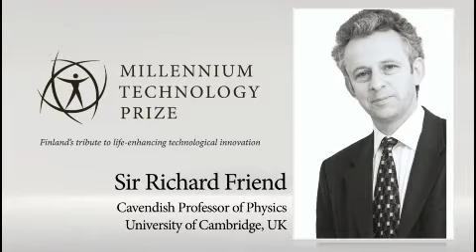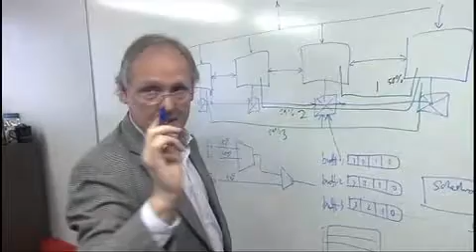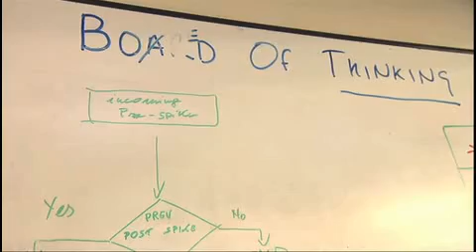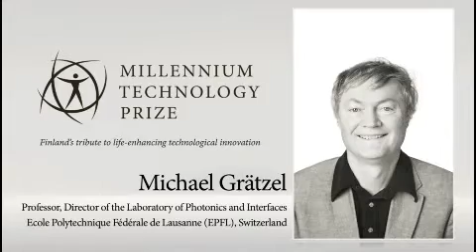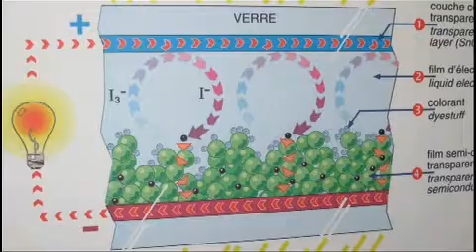Announcement of the 2010 Millennium Technology Prize Laureates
The 2010 Millennium Technology Prize Laureates were announced in Helsinki, Finland, on Wednesday 14 April 2010. The English-language event was hosted by the Chairman of the Board of Technology Academy Finland, Dr Stig Gustavson. The Chairman of the International Selection Committee of the Millennium Technology Prize, Professor Risto Nieminen, elaborated on the selection criteria of the Laureates.

The 2010 Millennium Technology Prize Laureates are Professor Sir Richard Friend from the University of Cambridge, UK, Professor Stephen Furber from the University of Manchester, UK, and Professor Michael Grätzel from Ecole Polytechnique Fédérale de Lausanne (EPFL), Switzerland.